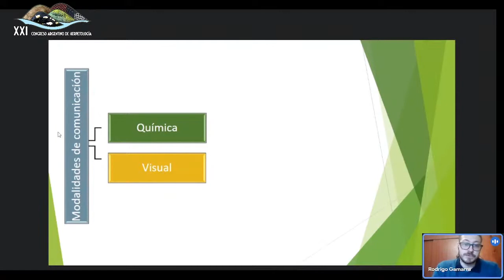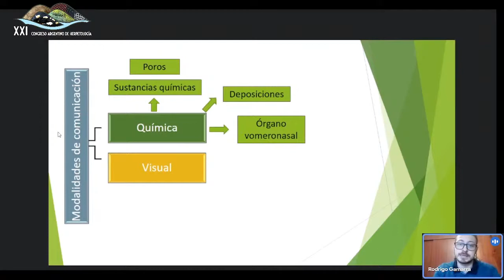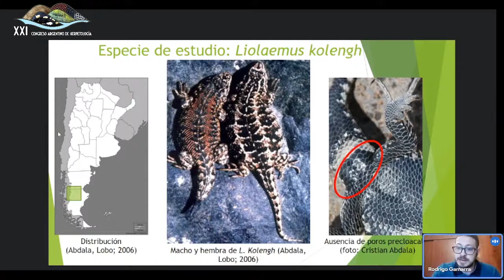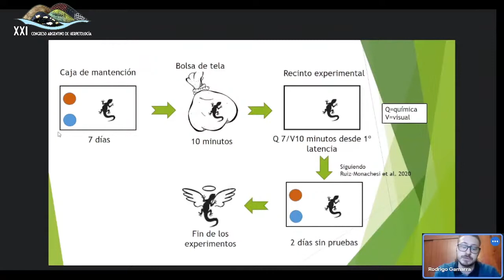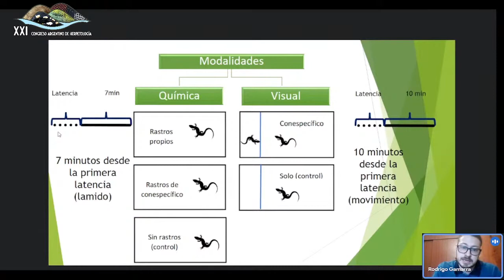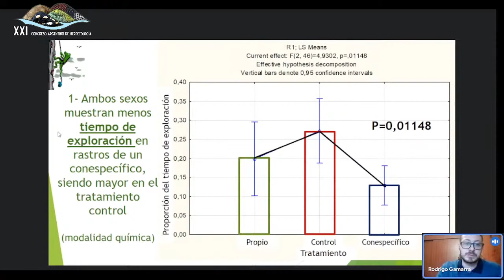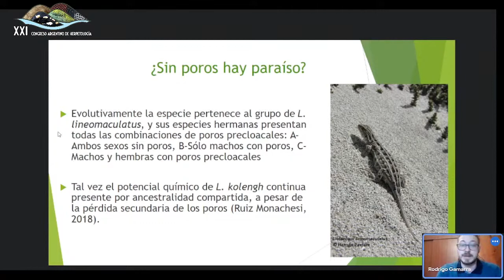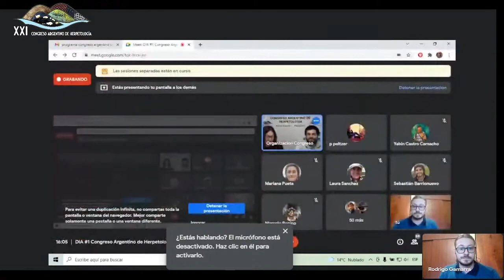SESION ORAL Rodrigo Gamarra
Comunicación intraespecífica en Liolaemus kolengh: Explorando las modalidades químicas y visuales.

GAMARRA-NALLAR Rodrigo José, RUIZ-MONACHESI Mario, VALDECANTOS Soledad.

Las lagartijas dependen principalmente de las modalidades sensoriales químicas y visuales para comunicarse. Mediante el órgano vomeronasal son capaces de detectar partículas químicas que les brindan información de su entorno, y en presencia de otros individuos despliegan un conjunto de movimientos que transmiten territorialidad, cortejo, agresividad, etc. A pesar de ser el género Liolaemus muy diverso, solo en unas pocas especies se ha estudiado el reconocimiento intraespecifíco. En este trabajo exploramos las respuestas comportamentales a estímulos químicos y visuales en Liolaemus kolengh, una especie caracterizada por carecer de poros y glándulas precloacales. Dichas glándulas están relacionadas a la secreción de feromonas que participarían en el reconocimiento químico. La ausencia de dichas glándulas podría estar asociada a una menor capacidad de reconocimiento químico y una mayor relevancia del uso de señales visuales. Se realizaron experimentos donde los individuos fueron expuestos a estímulos químicos y visuales de forma independiente. Para los primeros se utilizaron cajas de mantención con sustratos con rastros químicos; cada individuo fue expuesto a 1-rastros propios, 2-rastros de un conespecífico del mismo sexo y 3-un control sin rastros químicos. Para las pruebas de estímulos visuales, en un terrario dividido se expuso al individuo focal a: 1-conespecifico del mismo sexo y 2-un control vacío. Se cuantificaron las señales químicas y visuales observadas y encontramos que en rastros químicos de conespecíficos los individuos muestran menor exploración química, sugiriendo reconocimiento de estos. Así también, las hembras presentan mayor número de lamidos y tiempo de exploración más elevado en relación a los machos independientemente de los tratamientos. No se observaron diferencias significativas en cuanto a los comportamientos registrados frente a estímulos visuales entre los distintos tratamientos ni entre sexos. A diferencia de lo esperado, observamos discrepancias entre la morfología asociada con una mayor respuesta a estímulos químicos que estímulos visuales en L. kolengh.